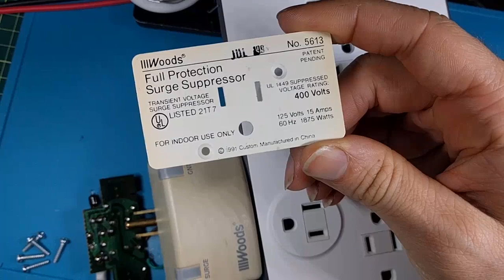Surge Protectors - Teardown & Explained (Belkin and off brand)